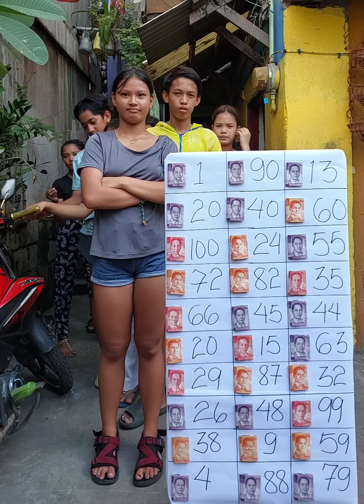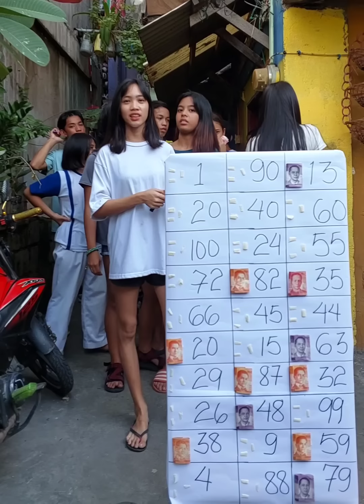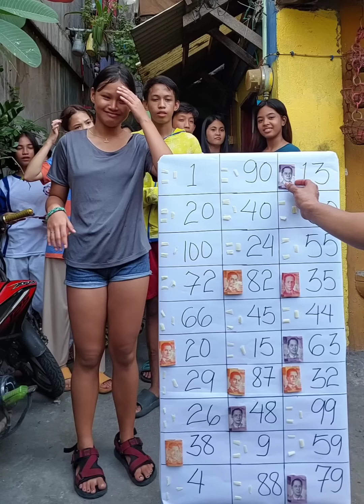Number Game Challenge Part 6 / Team Kagutz